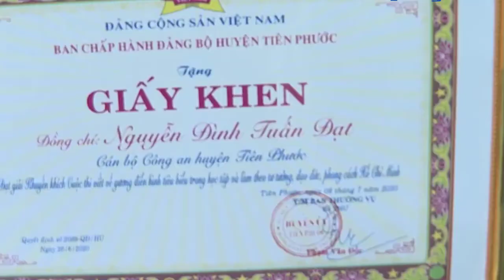[FULL HD]QUẢNG NAM TIÊN PHƯỚC QUÊ TÔI"GIÓ HOANG VU"||MY AN-NGÔ BÁ HÒA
QUẢNG NAM TIÊN PHƯỚC QUÊ TÔI
VAN CHUONG PHUONG NAM
NGÔ BÁ HÒA GIỚI THIỆU
TÁC PHẨM:GIÓ HOANG VU
SÁNG TÁC: NHÀ THƠ MỸ AN
PROMOVIES VIDEOKAR NS QUANG DAU